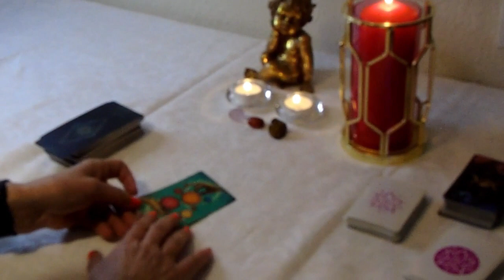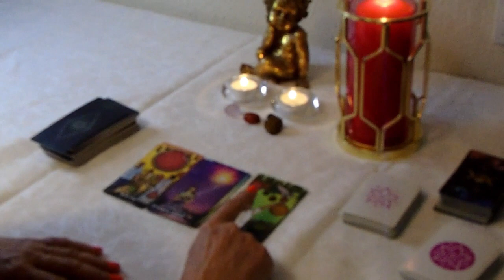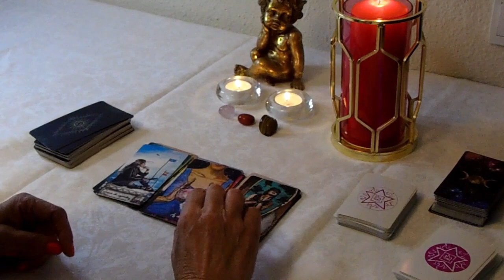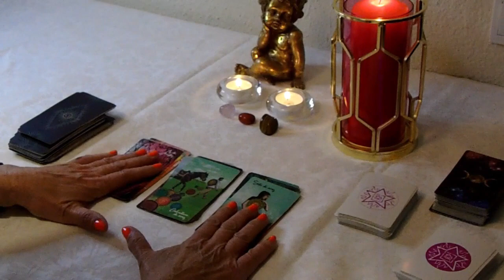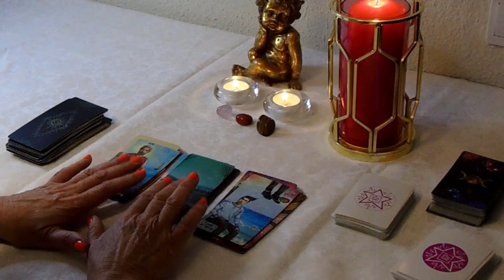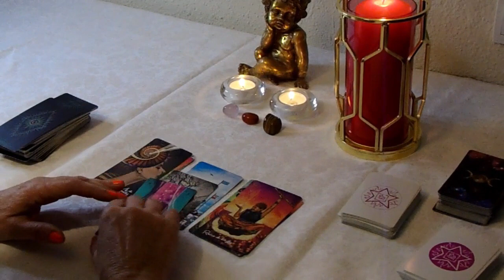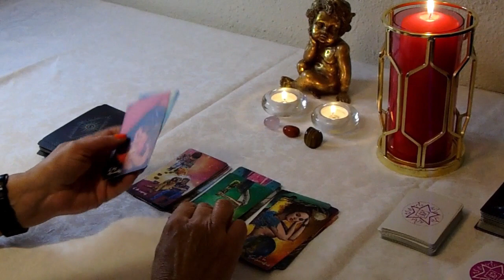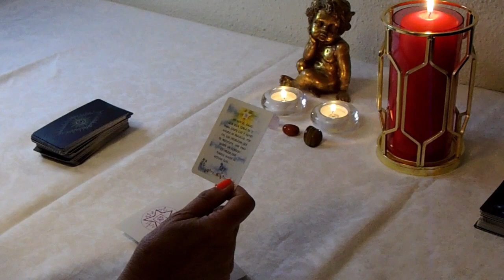ARIES😇PRESTA ATENCIÓN 🌷 𝑵𝑶 𝑽𝑨𝑺 𝑨 𝑪𝑹𝑬𝑬𝑹 𝑳𝑶 𝑸𝑼𝑬 𝑬𝑺𝑻𝑨 𝑷𝑨𝑺𝑨𝑵𝑫𝑶 👍𝐇𝐎𝐑Ó𝐒𝐂𝐎𝐏𝐎 𝐓𝐀𝐑𝐎𝐓 AMOR MARZO 2022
Resumen de Real Madrid vs FC Barcelona (0-4)
liga,laliga,laliga santander,football,resumen,goles,highlights,goal,gol,Aubameyang,
Araújo,Ferran Torres,Vini Jr,Vinícius Jr,Vinicius,Modric,Casemiro,Kroos,Rodrygo,
Fede Valverde,Nacho,Militao,Alaba,Carvajal,Courtois,Mariano,Asensio,Lucas Vázquez,
Camavinga,Dembélé,Frenkie de Jong,Busquets,Pedri,Jordi Alba,Piqué,Eric García,
ter Stegen,Gavi,Dani Alves,Adama Traoré,Nico González,Memphis,ElClásico,El Clásico,
ElClásico,Real Madrid vs Barcelona,ElClasico,El Clasico

Mi vecino robó mi perro

Qualifying Highlights | 2022 Bahrain Grand Prix

F1,Formula One,Formula 1,Sports,Sport,Action,GP,Grand Prix,Auto Racing,
Motor Racing,Qualifying,Bahrain,Pole,Front row,Ferrari,Red Bull

Penny - Music Video | Sarkaru Vaari Paata | Mahesh Babu | Sitara Ghattamaneni | Thaman S | Parasuram

penny,penny song,penny sarkaru vaari paata,sarkaru vaari paata,mahesh babu,Sitara Ghattamaneni,
thaman s,keerthy suresh,thaman s songs,Anantha Sriram,mahesh babu songs,nakash aziz,
sarkaru vaari paata penny song,kalaavathi,thaman s latest songs,trending telugu songs,
latest telugu songs,telugu songs 2022,mahesh babu new song,kalaavathi sarkaru vaari paata,
sarkaru vaari paata second single,sarkaruvaari paata songs,saregama telugu